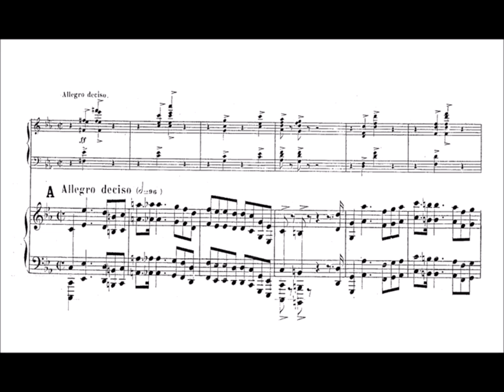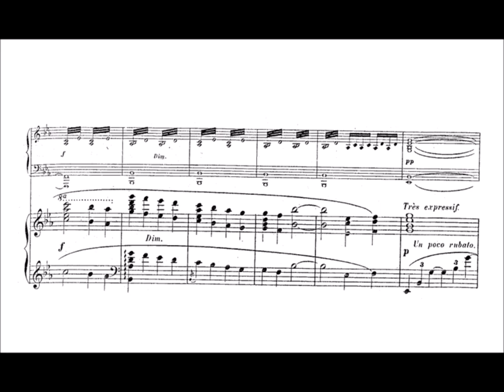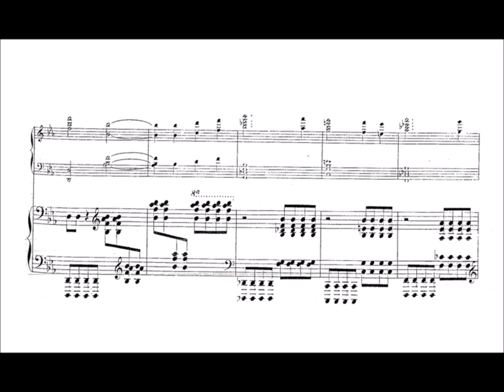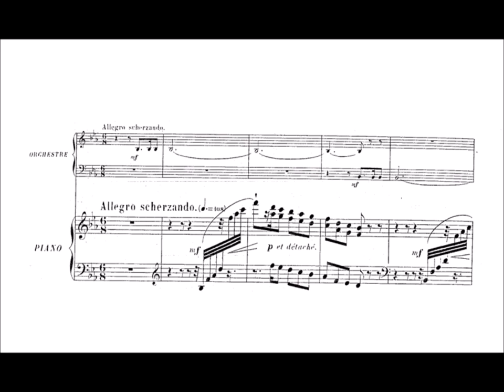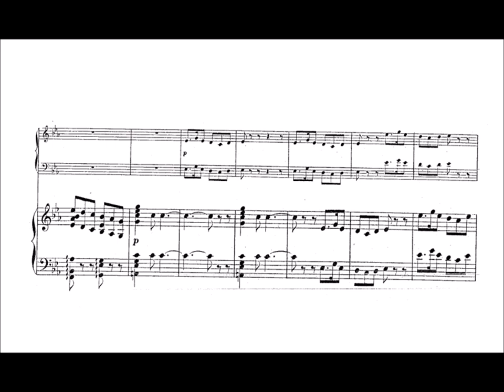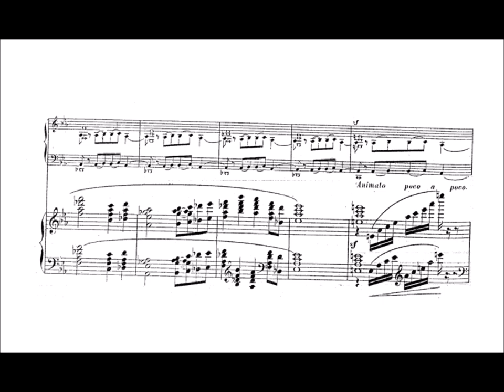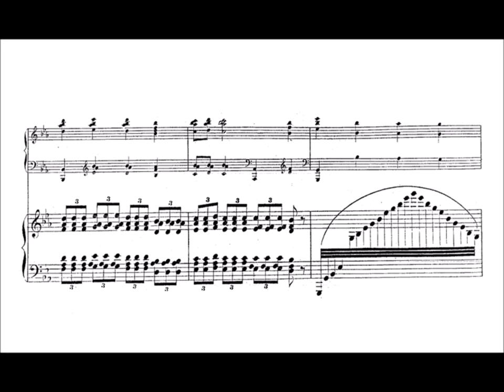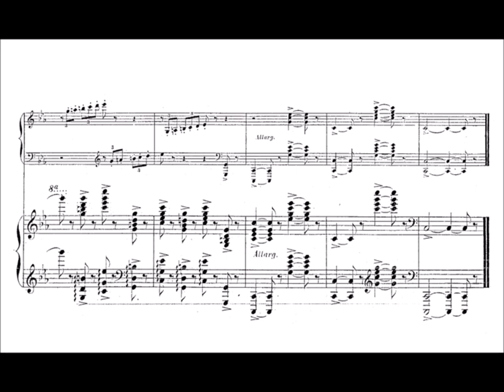Gabriel Pierné - Piano Concerto Op. 12 (audio + sheet music)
The Piano Concerto in C minor, Op. 12, is a three-movement composition for piano and orchestra by French composer Gabriel Pierné. The piece was completed in early 1887, shortly after Pierné returned to Paris from a three year stay in Rome.

Lasting roughly twenty minutes in performance, the concerto is composed in three movements: Allegro, Scherzando, and Final.

The opening movement resembles a classical first movement form - though Pierné extends the usual exposition section to create a three-part structure preceded by an imposing maestoso introduction, dominated by the piano. The brief development section and heavily truncated recapitulation suggest that Pierné felt happier working within his own structural frameworks. As in many of Pierné's works these structures rely less on classical models than on the repeated use of motifs which lend the works an almost cyclical character.

The scherzando middle movement is most reminiscent of Saint-Saëns and strongly suggests a conscious imitation on the part of Pierné.

The impressive final movement is a brilliant rondo which makes liberal use of previous material, particularly from the first movement, to create a sense of unity.

Pierné chose to dedicate his piano concerto to a famous female pianist, Maria Roger-Miclos, who later became the dedicatee - and gave the first performance - of Saint-Saëns' fantasia for piano and orchestra, Africa Op 89.

The work is scored for solo piano and an orchestra consisting of two flutes, two oboes, two clarinets, two bassoons, four French horns, two trumpets, three trombones, timpani, tambour, and strings (violins I & II, violas, violoncellos, and double basses).

(Wikipedia, Hyperion)

Please take note that the audio AND this sheet music ARE NOT mine. Change the quality to a minimum of 480p if the video is blurry.